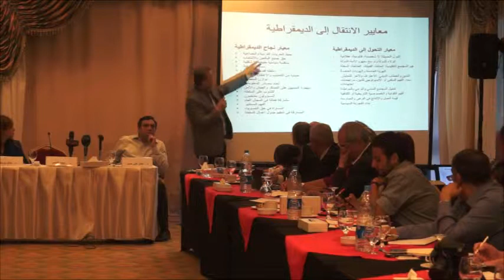يقين | وجيه قاتصو: الانتقال إلى الديمقراطية في العالم العربي